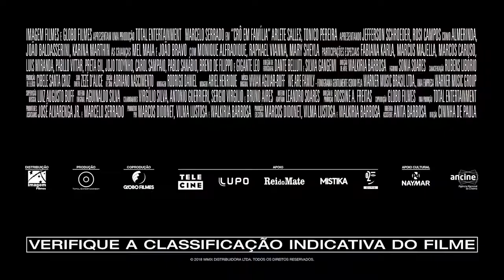Crô Em Família (2018) | Trailer Oficial HD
Já famoso, bombado e dono da própria escola de etiqueta e finesse, Crô (Marcelo Serrado) se vê, no entanto, sozinho e sem família. Carente e vulnerável, acaba ficando à mercê de supostos parentes, Orlando (Tonico Pereira), Marinalva (Arlete Salles), Luane (Karina Marthin), Nando (João Baldasserini) e Liz (Mel Maia), cujas intenções não parecem ser das melhores. Ao lado das inseparáveis Geni (Jefferson Schroeder), Magda (Mary Sheyla) e Jurema (Fabiana Karla) ativa aluna emergente, mas sempre desviando do veneno da pérfida colunista Carlota Valdez (Monique Alfradique), Crô embarcará numa aventura repleta de pinta para descobrir a sua verdadeira família.